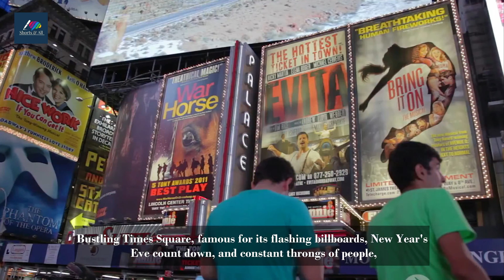Best Place in Statue Of Liberty. USA.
Welcome to our captivating exploration of the Statue of Liberty, one of the most iconic symbols of freedom and democracy in the United States! Join us on this virtual journey as we delve into the rich history and significance of this colossal monument located in New York Harbor.

In this awe-inspiring video, we take you up close and personal with Lady Liberty, revealing the intricate details and profound symbolism behind her design. Learn about the statue's gifted origin from France and the collaborative efforts that brought this monumental masterpiece to life.

Immerse yourself in the story of the Statue of Liberty as we uncover the historical context surrounding its construction. Discover how this beacon of hope served as a welcoming sight to millions of immigrants who arrived in America seeking a better life and opportunities.

Experience the thrill of approaching Liberty Island by ferry, witnessing the majestic statue standing tall against the backdrop of the iconic Manhattan skyline. Explore the grounds of the Statue of Liberty National Monument, where you can wander through exhibits that shed light on its construction and historical significance.

Climb the stairs or take the elevator to the crown of the statue for an unparalleled view of New York City and the surrounding harbor. Learn about the symbolism of the torch, crown, and tablet held by Lady Liberty, representing enlightenment, freedom, and the ideals upon which America was founded.

Discover the captivating stories and anecdotes associated with the statue, from the fascinating restoration efforts to the enduring legacy it holds in the hearts of Americans and people around the world.

Whether you're a history enthusiast, a lover of art and architecture, or simply captivated by the spirit of liberty, the Statue of Liberty is a must-see destination. So, come along on this virtual adventure as we celebrate the enduring symbol of freedom and explore the remarkable Statue of Liberty.

Join us as we unravel the mysteries and marvels of the Statue of Liberty, USA!